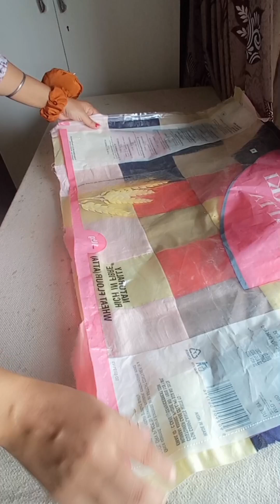1 Wow idea | यह DIY देखने के बाद बेकार कपड़ों को कभी नहीं फेंकेंगे | Old clothes reuse idea